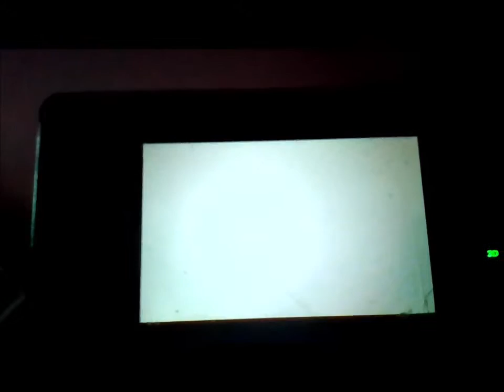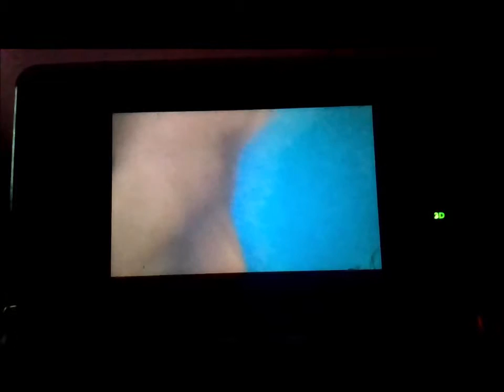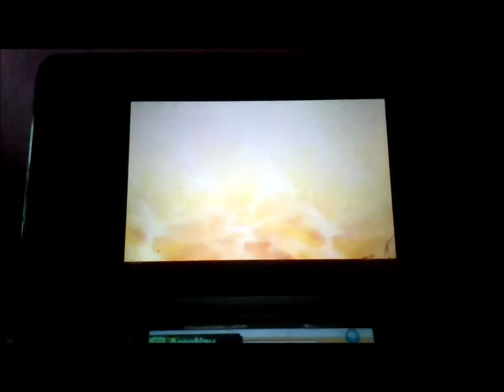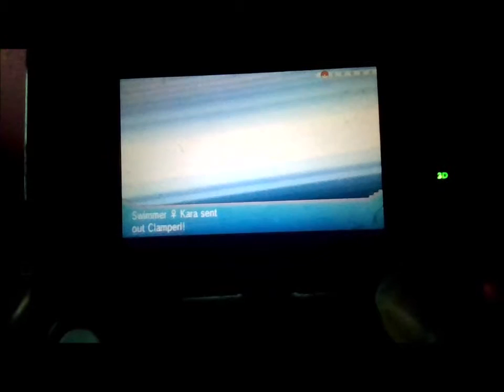Pokemon Omega Ruby and Alpha Sapphire Walkthrough Episode #21 Gaining Groudon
Buckle up, everyone for a long video. Something bad happens, and Team Magma struck again. This time, May goes to where the area was erupted to find Archie defeated by Maxie in the dueling of who would take the legendary pokemon. The summoning of Groudon may have been a success at first. However, the weather turned harsh in sunlight (unless you're playing Alpha Sapphire in which the weather would turn harsh in the rain of terror). Maxie then realized that he messed up his own plans and didn't mean to destroy every living thing in the world. Steven then comes to inform May where Groudon/Kyogre was heading towards, which was Sootopolis City, where the gym leader and the Team leaders were waiting to open the Cave of Origin. Brendan decides to follow and waited with everyone as May goes inside to balance out the weather again by catching the mighty Groudon. To be honest, I thought the battle against that Primal legendary was going to be longer than it did in this video, but I was wrong about that. The path to the center of the cave did look pretty cool, but I still favor my brother's Alpha Sapphire game more than the game he convinced me to buy. Oh well. I did like the game anyways, even though we're not done with the walkthrough yet. At least I now have access to fly around Hoenn now.